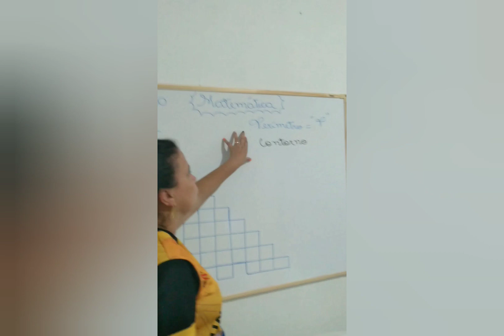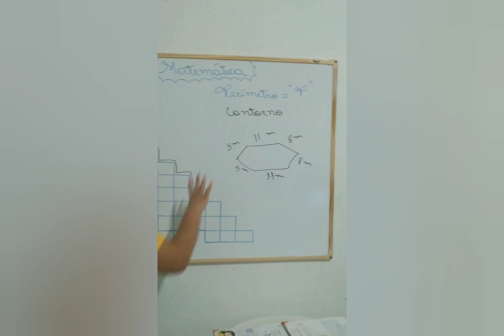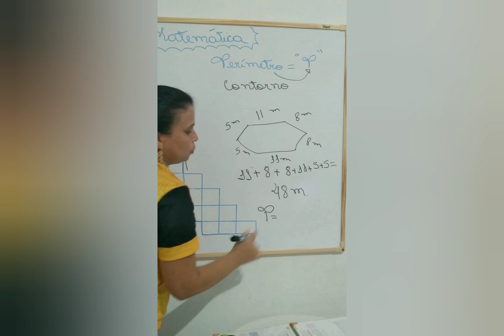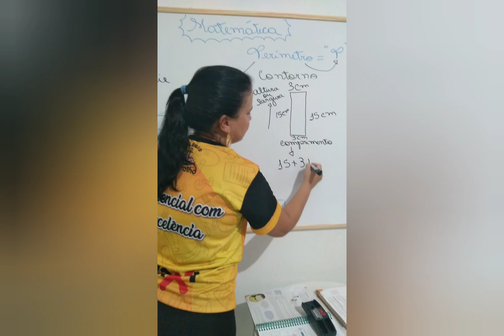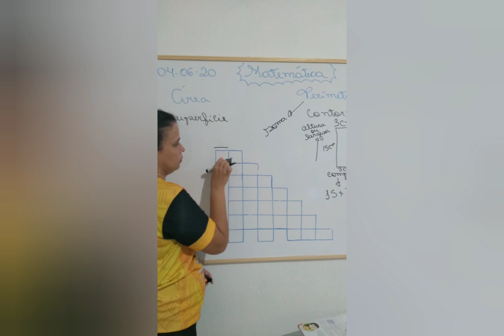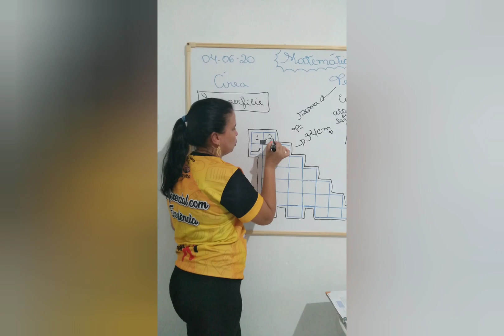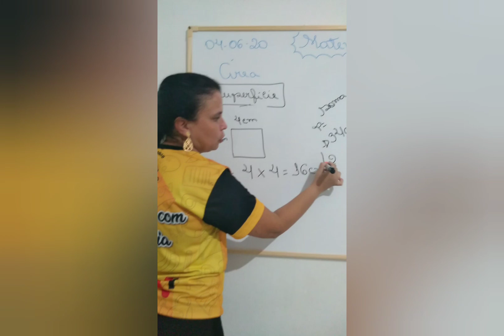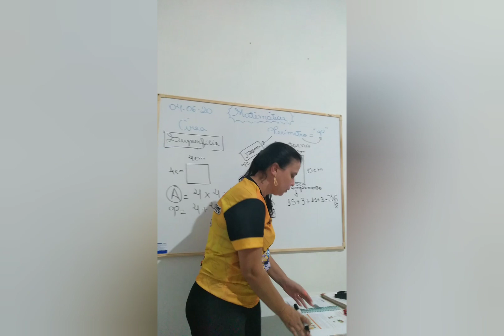Aula de Matemática / 5°ano - Prof. Michelle.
Área e Perímetro.